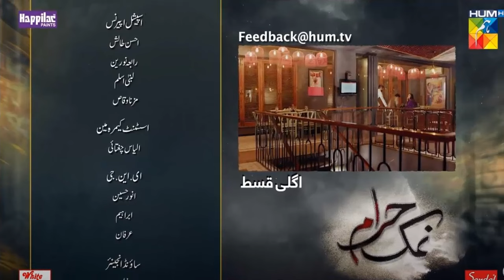Namak Haram Epi 15 Promo | Hum tv | 2nd Feb 2024